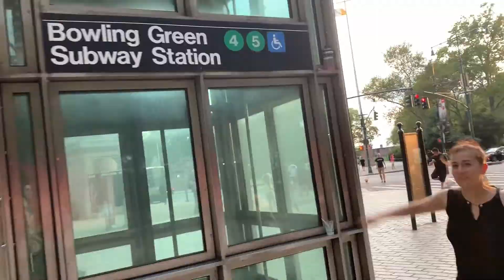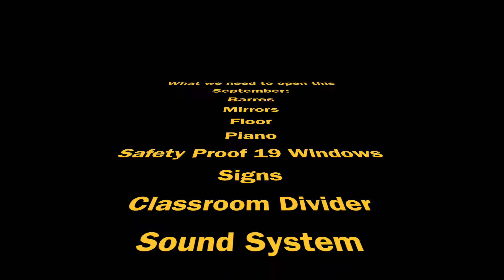Gofund Me NAYB Dance Center "Pointe Me Home Campaign"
Support the New American Youth Ballet, a non profit 501(c)3 ballet school in the dance capital of the world NYC move into their own space! With YOUR help our doors will soon open to teach ballet, music and much more in a kind, caring and correct in a beautiful new space!